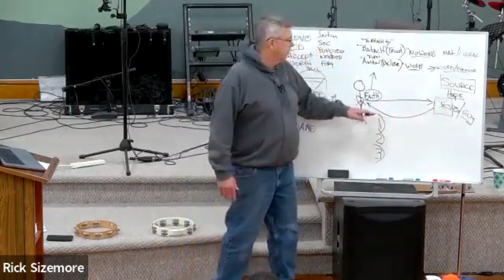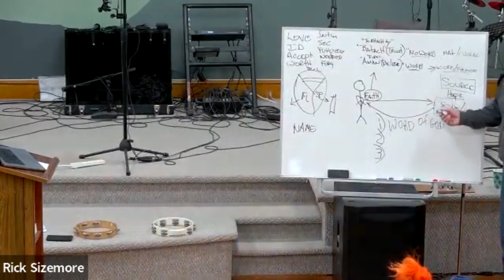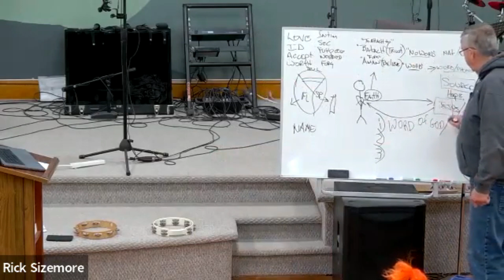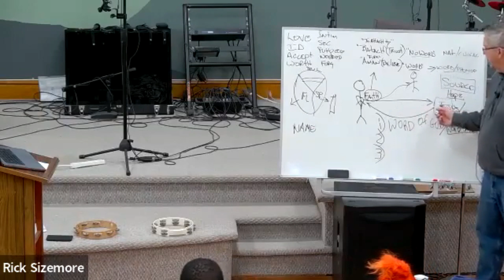Advanced Ministry Training Session 13- Jesus, Filler of Our Needs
This is the thirteenth class session of Advanced Ministry Training.
Pastor Rick Sizemore
Our Refuge Church, Blacksburg, Virginia